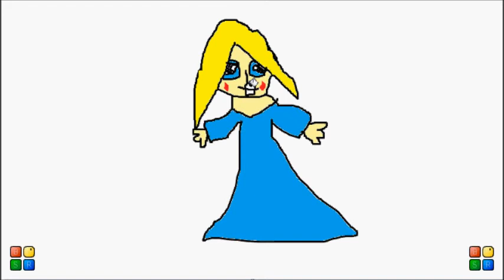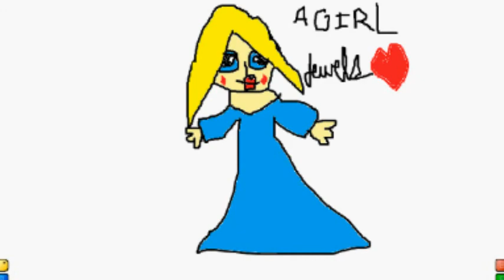Jewels Speed Drawing A Girl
I'm drawing a girl from my mine. If you have a drawing request for me comment it. If you like this video please like it and comment. Also share this account with your friends. Thanks!